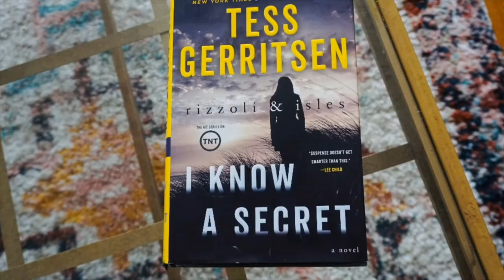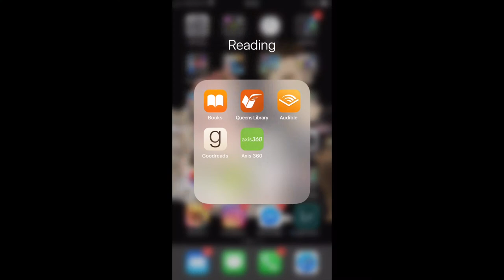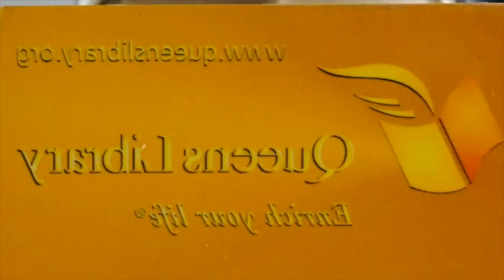Hobby Share: Reading!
Hey friends 👋

With most of us finding ourselves with a lot of extra time on our hands, I wanted to start sharing some of my favorite hobbies with you, trickled in with some tips I discovered along the way.

Here's a safe activity we can all do together (separately):  Read! Who wants to start a book club?
I've always been a big reader. My routine used to be: Prep for my show in the morning on the subway, then enjoy a good book on the way home whether it be audio or otherwise.

Some people I know claim to not be into reading, but it might just be that you haven't discovered the right tool to help you escape into a good story.  We could all use a distraction right now.

In this video I go through a number of different ways to get a book in your hand (or in your ears), and some FREE tools that can help you discover your next favorite!
-W

Books/Services mentioned:

(First time users can try for free.)

Kindle/Kindle App

Authors I Enjoy:
Tess Gerritsen
Harlan Coben
Lisa Gardner

Recently Read:
Two Nights by Kathy Reichs

Axis 360 (Queens Public Library)
Here's some info on how to get started: